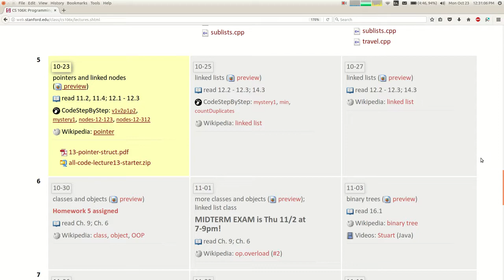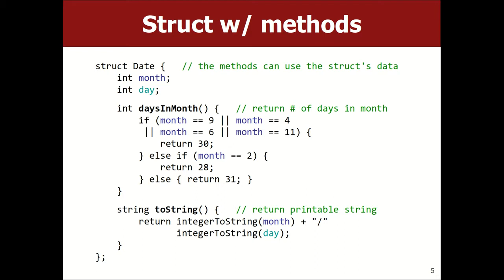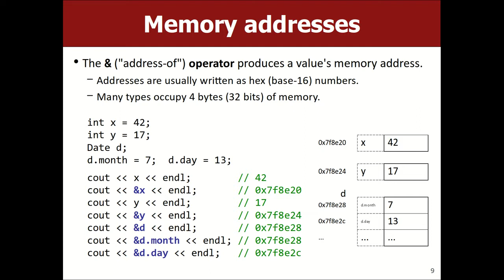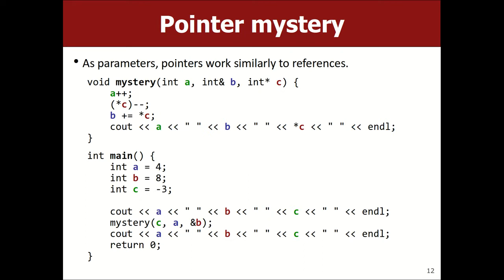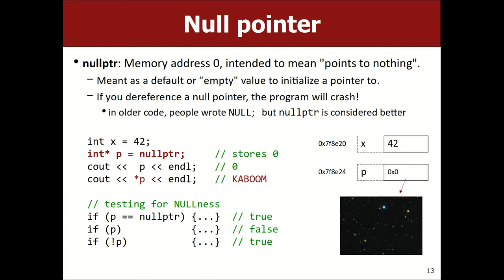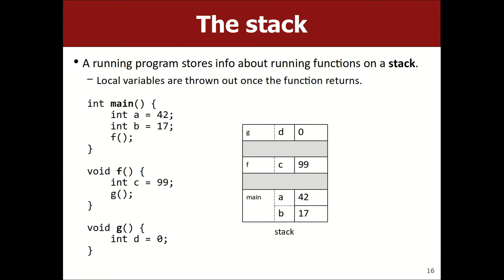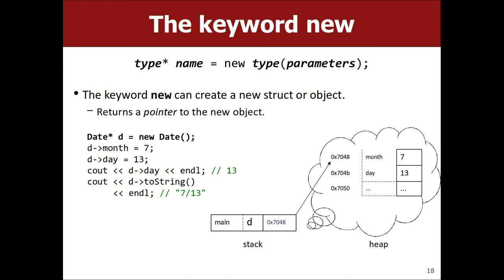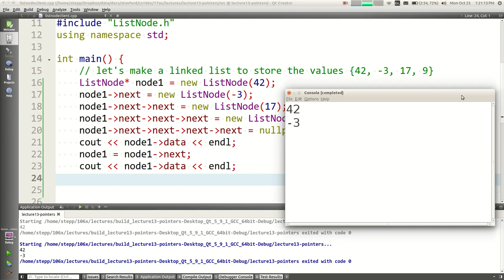【Lecture 13 - Pointers and Nodes】CS106X, Programming Abstractions in C++, Au 2017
Lecture 13 - Pointers and Nodes
CS106X, Programming Abstractions in C++, Au 2017